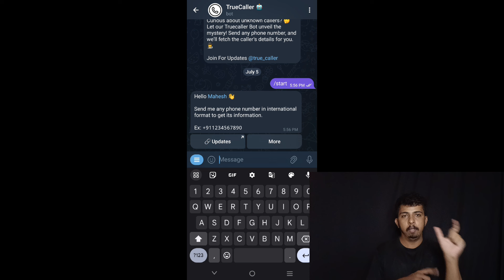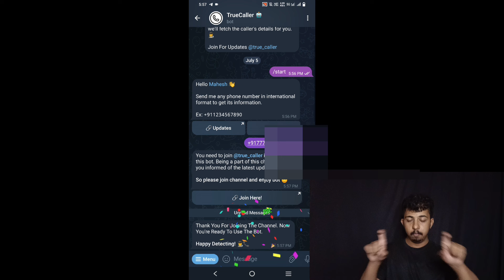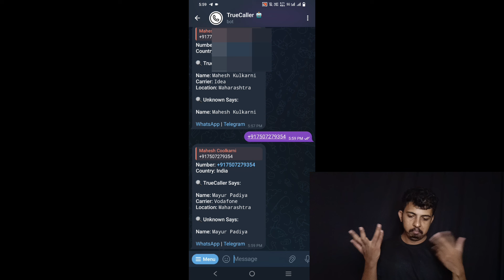call unknown number ? I indian sign language I deaf